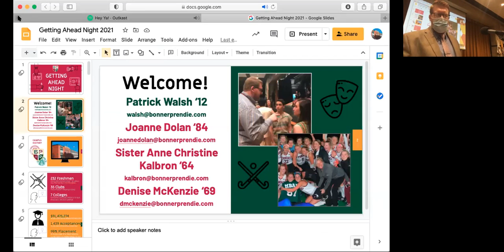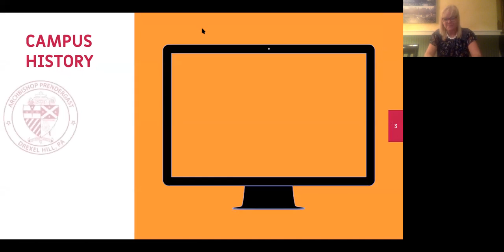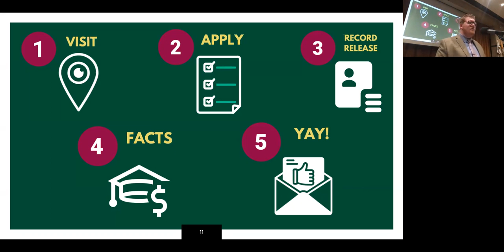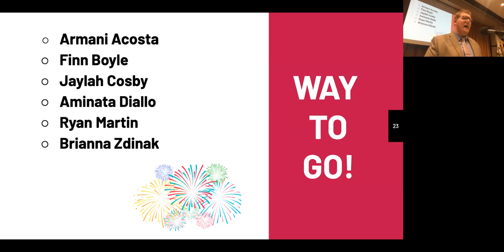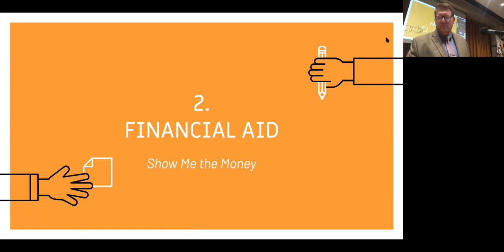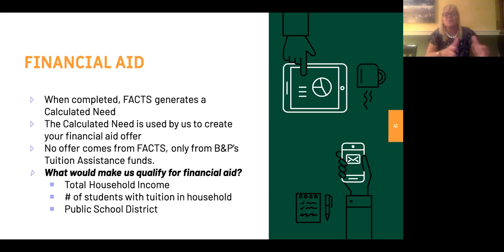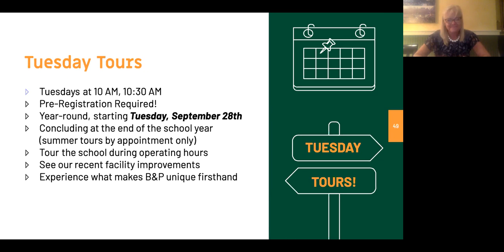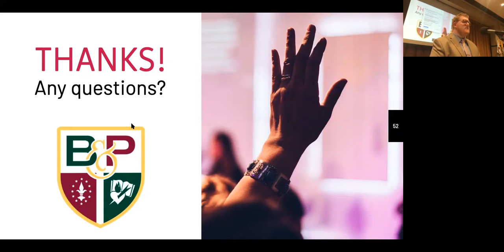Class of 2026 Getting Ahead Night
Getting Ahead Night provides real-time tutorials of the SchoolAdmin application portal and FACTS Financial Aid application. Learn how to become a "Priority Family" and guarantee your student's acceptance and financial aid offer by the end of December 2021!

Hear tips from our Admissions Team on how you can be prepared for the steps in the Enrollment Process ahead of time! Getting Ahead Night provides prospective parents with all the tools necessary to finish their student's enrollment process before 8th Grade ends!